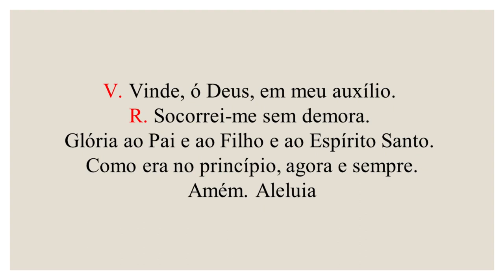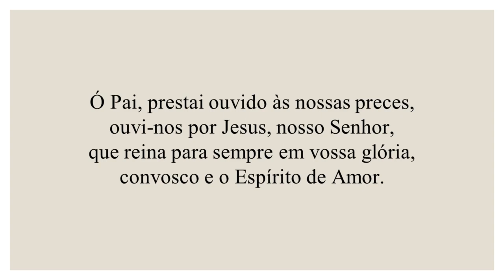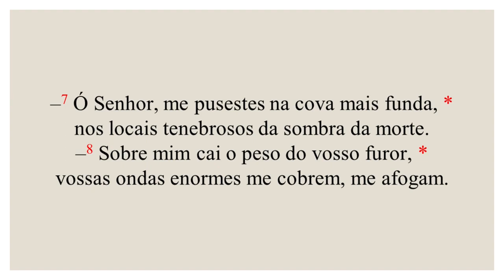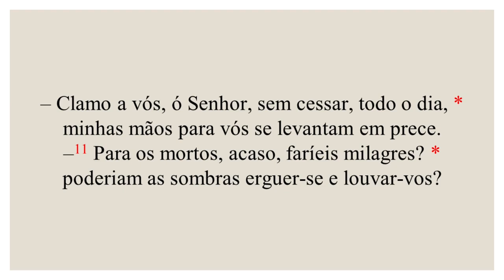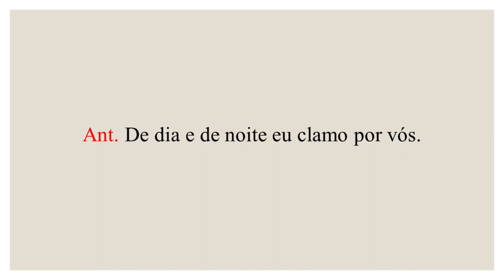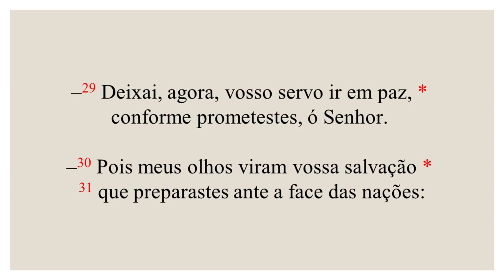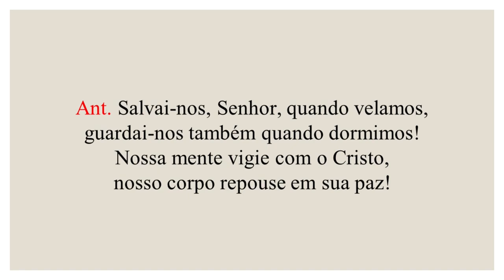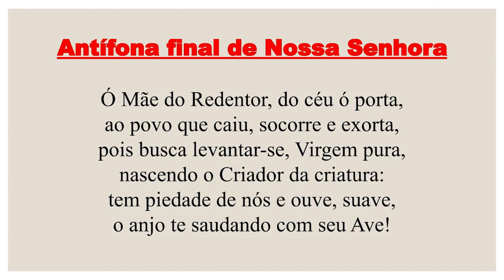Completas - 05 de Agosto de 2022| 18ª Semana do Tempo Comum| 2ª Semana do Saltério